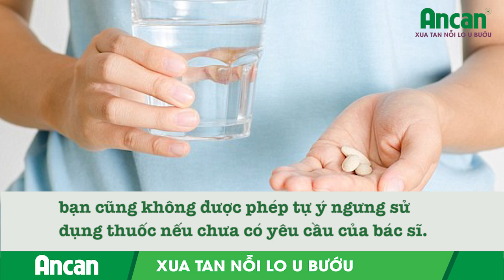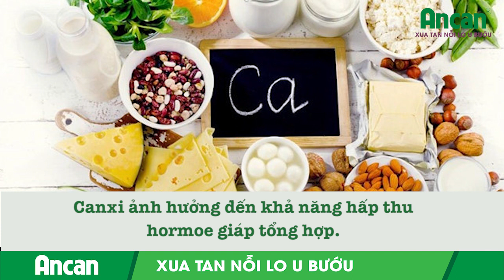SAI LẦM KHI ĐIỀU TRỊ BƯỚU TUYẾN GIÁP MÀ RẤT NHIỀU NGƯỜI MẮC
Hiện nay, rất nhiều bệnh nhân bướu tuyến giáp vẫn mắc những sai lầm không đáng có dẫn đến việc điều trị gặp rất nhiều khó khăn. Vậy những sai lầm đó là gì và khắc phục như thế nào???